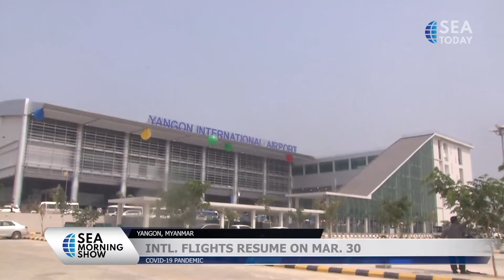On The First Day Of Myanmar New Year, Cinemas Reopen After More Than Two Years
17 April adalah hari pertama Tahun Baru Myanmar. Bioskop di Myanmar, yang ditutup selama lebih dari dua tahun karena pandemi virus corona, telah dibuka kembali mulai hari ini.

Lebih dari 60 bioskop di Myanmar telah disetujui untuk dibuka kembali pada tanggal 17. Ini adalah pembukaan kembali bioskop Myanmar setelah ditutup selama lebih dari dua tahun pada Maret 2020 karena epidemi. Enam film lokal Myanmar dirilis di berbagai bioskop, yang memudahkan mereka untuk dibuka kembali.
April 17 is the first day of the Burmese New Year. Movie theaters in Myanmar, which were closed for more than two years due to the coronavirus pandemic, have reopened from this day.

More than 60 movie theaters in Myanmar were approved to reopen on the 17th. This is the reopening of Myanmar movie theaters after they were closed for more than two years in March 2020 due to the epidemic. Six Myanmar local movies were released in various theaters, which made it easier for them to reopen.